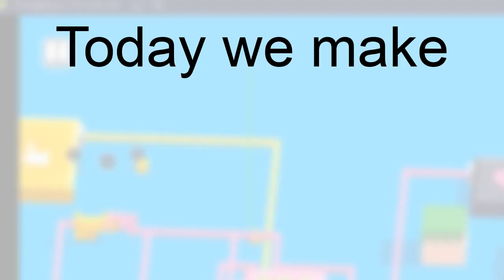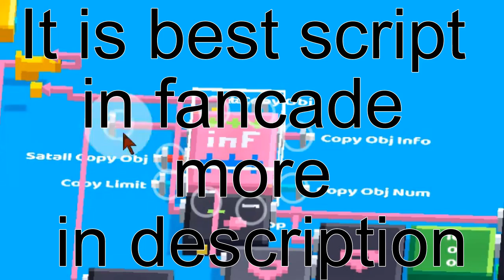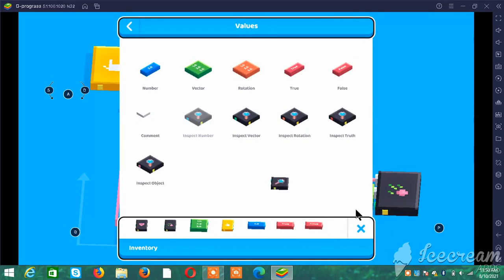My best script for find create object position rotation how many copy + use with raycast in fancade.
so when variable and loops work togather then possible this difficult work.
so if you understand this then create many difficult . for example bot vs alien .
if you want use this script then  see 4:53.
today we make 0:15
make bullet 0:25
use script 1:20
find any bullet 3:00
find many bullet 4:00
I not wast your time . thanks for watch .